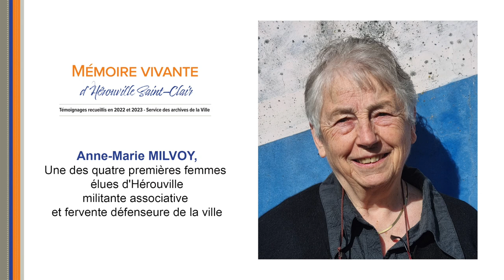PODCAST - Anne-Marie MILVOY - Expo "Mémoire vivante d'Hérouville Saint-Clair"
Une des quatre premières femmes élues d'Hérouville
militante associative et fervente défenseure de la ville
Lors des élections municipales de 1971, elle se présente sur la liste GAM (Groupement d'Action Municipale) dont fait aussi partie François Geindre, le futur Maire. Sur cette liste, qui laisse une place importante aux femmes pour l'époque, quatre femmes seront finalement élues : celles ayant le plus d'enfants en dernier ! C'est le cas d'Anne-Marie, qui en a six...